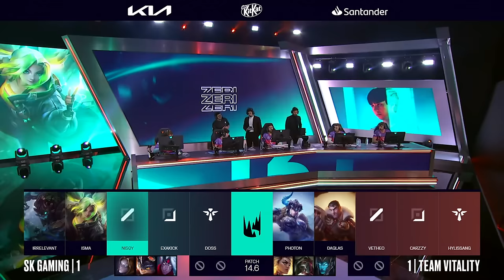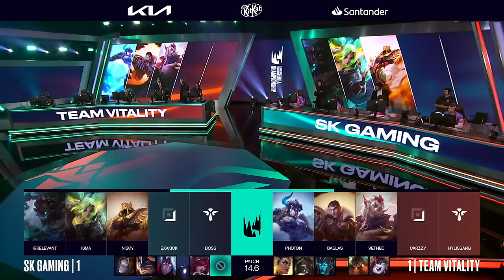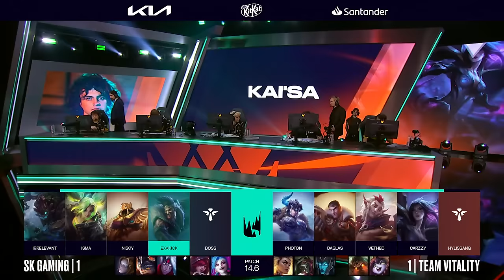VIT v SK | 2024 LEC Spring | Week 4 Day 1 | Team Vitality vs. SK Gaming | Game 3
VOD of Team Vitality vs. SK Gaming

Casters: Vedius, Hysterics
Analyst: Dagda, Laure, Broxah

Full Line up:
Team Vitality Line up:
• Photon – Top Twisted Fate
• Daglas – Jungle Sejuani
• Vetheo – Mid Jayce
• Carzzy – ADC Kai'Sa
• Hylissang – Support Rakan

SK Gaming Line up:
• Irrelevant – Top Rek'Sai
• Isma – Jungle Maokai
• Nisqy – Mid Azir
• Exakick – ADC Zeri
• Doss – Support Camille